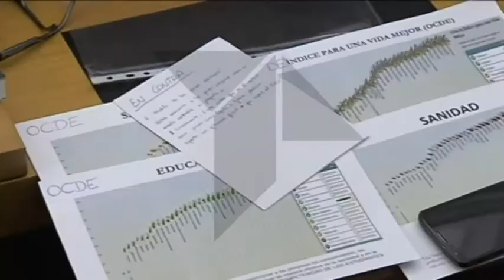Los Universitarios debaten sobre el Estado del Bienestar